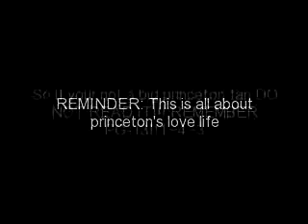Like A Virgin Again ''Ep5''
Okay guys I have some good news and some bad news!! As you all know I am now making a new episode to replace this one becuase since this one is a mini love story for princeton it is only 6 episodes so the next episode is gonna be the finale or either its gonna have 2-parts. So watch out for those and The good news is I am uploading the new episode before Dec.11th So Here is Episode 5!

Recap-

Jacob-Okay I'm sorry but lets keep goi(GCO)*gets cut off by the house phone ringing*
Ring~Ring~. ~Ring~Ring.
Jasmine-OH SHIT!!!*thinks about who it is and she know who it is*
Jacob-Oh*pulls his Ding-A-lang out and drys off and sees Jasmine run out wet and naked to her phone*. Who is that!!??

Story-

Jasmine-I don't know...*reaches for the phone*
Jacob-NO!!!*snatches the phone from her* Don't answer it!!!
Jasmine- Now why would I do that...It might be something important...*snatches the phone back and anwsers it*

Phone Conversation

Jasmine- Oh Hello...Who is this??
???-Oh Hey Jazzy..It's Alicea (CeCegurlie2) and I was just calling because your mom called me and started talking about how she hasn't talked to you in days. and I was a little worried because this didn't really sound like you and she also said she called you and Princeton's phone several times and there was NO answer and my question is WHY!!
Jasmine- First of FUCKING all...I am doing something important with my man!!.. *Princeton rubbs his Ding-A-Lang on her to tell her to hurry up and finish talking*...And I will call yall' later...ALIRIGHT!!. BYE!!
Alicea-Okay but-(GCO)

Click...End of Phone Conversation

Jasmine- Now where were we. *jumps on princeton*
Jacob-Oh we were just like we are now. having sex...but I'm not really in the mood right now so I'm gonna call it ''Done'' for today...
Jasmine-OH NO YOU DON'T!!! *grabbs his Dang-A-Lang and pulls him toward herself*...
Jasmine- And you think you was just gonna tease me like that while I was on the phone ...then just call it off like you the biggest and baddest man in the world.
Jacob-Oh I am the biggest man on the world but I don't know about the ''baddest'' so let me show you... *makes his Ding-A-Lang bigger while it is in her hand*
Jasmine-*shocked* ..Woah!
Jacob-Now do you see what I am talking about...I don't want to hurt you so that is why I am stopping it now without having un-safe sex.
Jasmine-I see what you are talking about but *feels him get bigger*...
Jacob-*bites his lip* I am really trying to stop..
Jasmine- *gets mad horney*...But Please Jacob. JUST FUCK ME!!!
Jacob-*holding back*
Jasmine-*takes his clothes off*.
Jacob-*moans and groans but forgets about protection*
Jasmine- I will take it from here..
Jacob- Alrighty then...But if you get hurt tonight because you are being to rough and aggresive .DO NOT blame me. But little do you know .I am ready!!.
Jasmine-Oh I'm ready too!*takes a deep breathe*
Jacob-*takes a deep breathe and goes in hard*
Jasmine- AHHHHHHHHHHHH!
QUESTION OF THE DAY- Who knows when the 2012 Jingle Balls is because Mb is performing??
AND I HOPE YALL LIKED THIS EPISODE AND INBOX ME YOUR IDEAS!!!